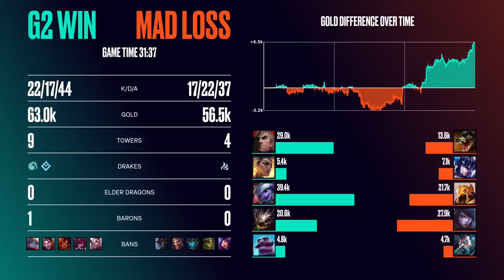G2 ESPORTS VS MAD LIONS - MAPA 3 - SEASONS FINALS - UPPER FINAL - LEC - LEAGUE OF LEGENDS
La mayor liga continental europea de League of Legends, LEC, ya está de vuelta y podrás seguir todos los partidos en directo en nuestro canal de Twitch: LVPes y los vods en Youtube. Directos de la LEC en español

League of Legends EMEA Championship (LEC) es la liga profesional de League of Legends en EMA.